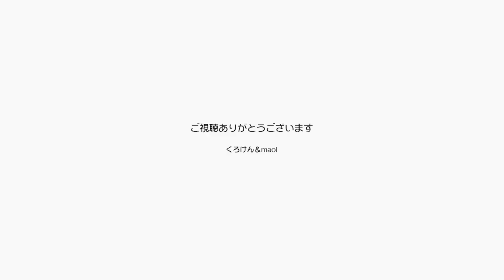ジャンくんは猫用のおもちゃをいっぱいもっているよ【Jean & Pont 2430】2021/3/20 保護猫ジャンけんポン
まずは過保護なパパとママが誕生日だ何周年だと言って次々おもちゃを買ってくるけどいいじゃない！
動画を見てジャンくんとポンちゃんのファンになってくれた人たちがたくさんプレゼントをくれてありがとう！
まるでアメリカのホームドラマのようなおもちゃがいっぱいです。
ああ、幸せなニャンコだなぁ。